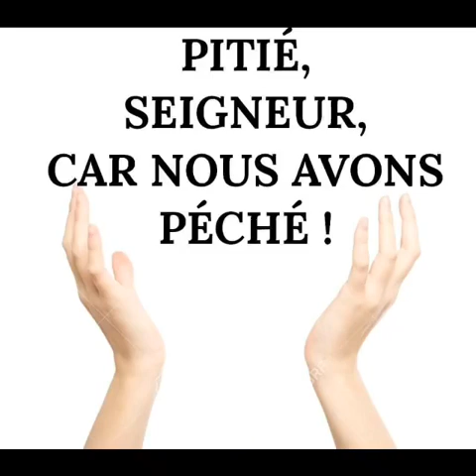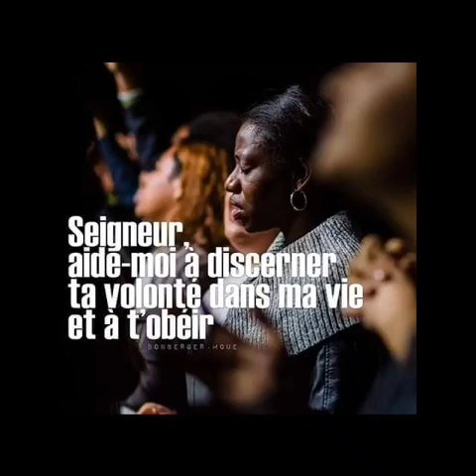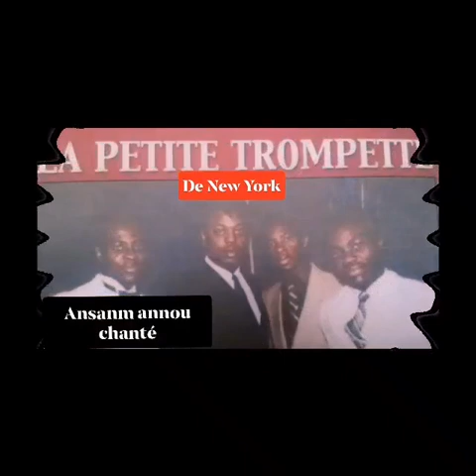""Ansanm annou chanté"" La petite Trompette de New York, Avec Maestro Hyppolite 🎵🎵🎶🎶🎧 Rétro 💯